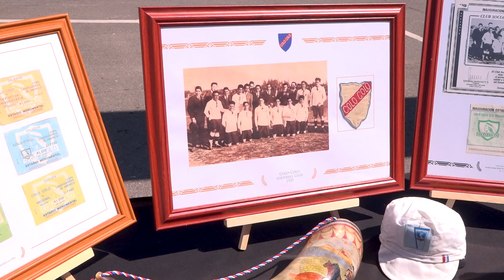Arellanización a Socios Mayores: Un paseo con historia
Un grupo de socios y socias de la tercera edad tuvieron la oportunidad de ser parte de un nuevo tour en el Estadio Monumental 👴🏽👵🏼 Los hinchas albos más longevos estuvieron al borde de la cancha donde han vivido los campeonatos más históricos 🏟️